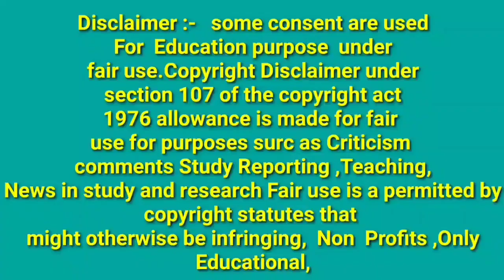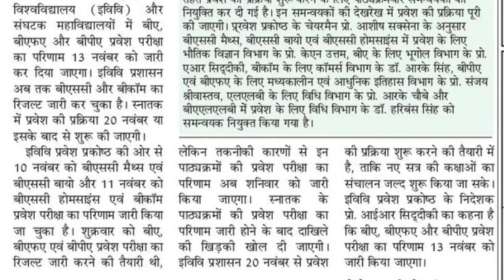Allahabad University Entrance Exam Results |Allahabad University Bed Entrance results|AU Result mcom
Allahabad University Entrance Exam BA Results| Allahabad University Ba Entrance results| AU Entrance

allahabad university entrance exam results, allahabad university entrance exam results 2021,  university entrance exam 2021 results date
allahabad university ba entrance exam ka result kab aayega
allahabad university entrance exam result cut off 2021
allahabad university b.com entrance exam result 2021
allahabad university b.s.c. entrance exam result
allahabad university result 2021 entrance exam with cut off marks for math
allahabad university entrance exam result 2021 cut off

Allahabad University Entrance Exam results ba,bsc,bcom results entrance exam au out

Allahabad University Entrance Exam date results
Results out au 2021
Allahabad University Entrance Exam results ba
Allahabad University Entrance Exam results bsc 2021
Allahabad University Entrance Exam results bcom 2021
Allahabad University Entrance Exam results msc 2021
Allahabad Univesity ba Entrance AU
Allahabad University Entrance Exam results mba 2021
MBA results Allahabad University Entrance Exam

 Thanks for information